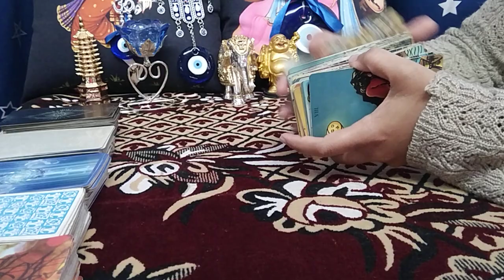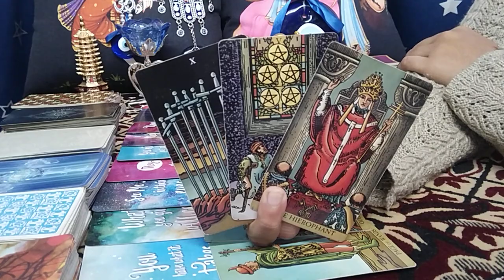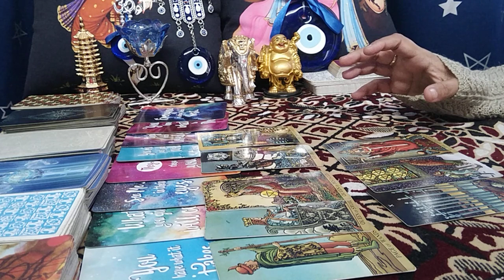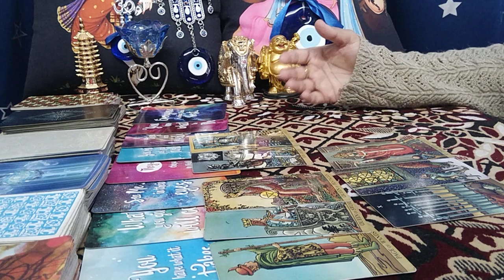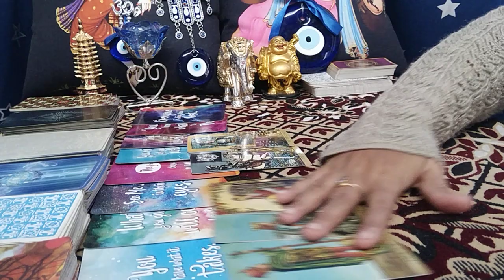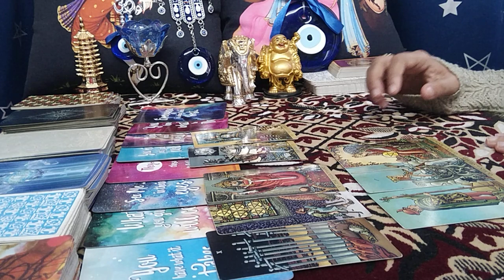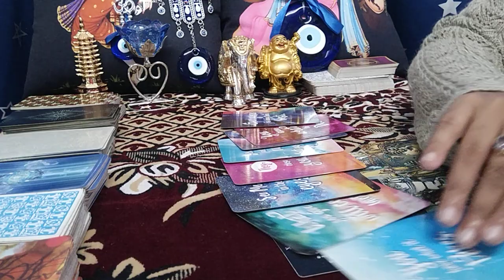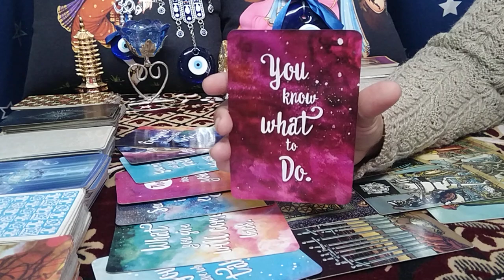GEMINI♊"Omg,SOMEONE wants to COMPETE with YOU FOR YOUR PERSON...TEST TIME!" JANUARY 2022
gemini
gemini tarot
gemini tarot reading
gemini december 2021 reading
gemini december 2021 tarot
gemini december 2021 tarot reading
gemini december 2021 weekly
gemini december 2021 love tarot reading
gemini tarot reading december 2021
gemini november 2021 reading
gemini november 2021 tarot
gemini november 2021 tarot reading
gemini november 2021 weekly
gemini november 2021 love tarot reading
gemini tarot reading november 2021

EXTENDED TITLE: "THEY ARE FRUSTRATED AS you ARE INACCESSIBLE..!"